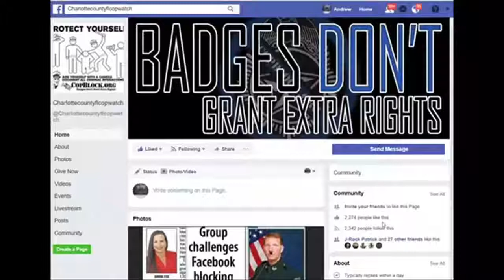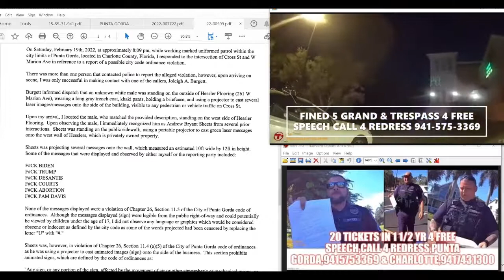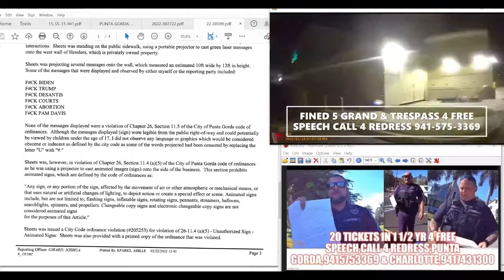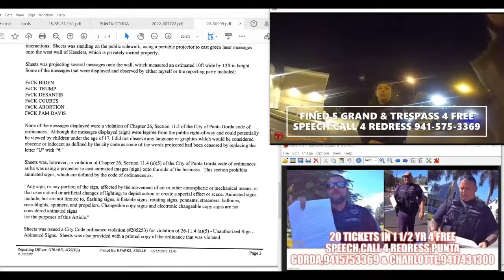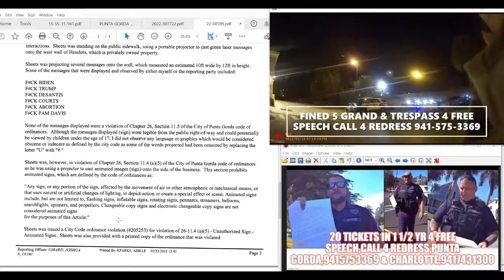PUNTA GORDA KAREN CALLED THE COPS ON THE FREE SPEECH GREEN LASER PROJECTOR FREE SPEECH IS DEAD HERE,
PUNTA GORDA,PINELLAS COUNTY,Robert Gualtieri,AL ROLLE,HOMESTEAD,@CCSOFLSheriff,@MyFWC,FWC,LEOAFFAIRS,COLLIER COUNTY,Kasey Wingo,Kevin Rambosk,
NORTH PORT,
sheriff,corruption,charlotte County,
florida,cop,police,stalking,COPWA­­TCH,COPBLOCK,